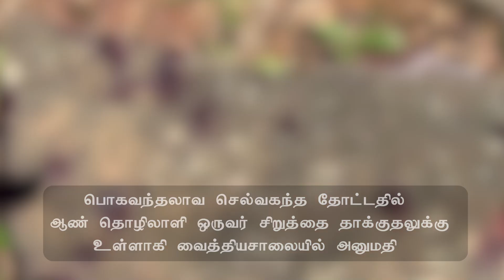தேயிலை பறித்தவரை தாக்கிய சிறுத்தை | மக்கள் அச்சத்தில்